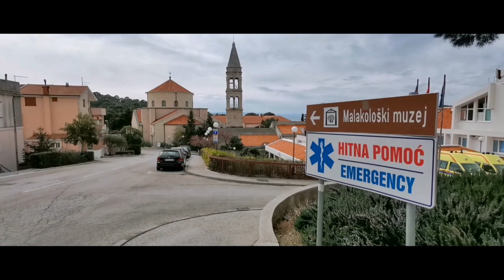Makarska u doba korone - 25. 03. 2020.